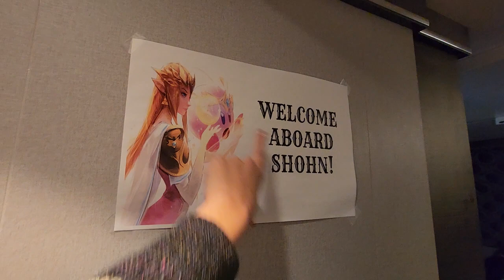Harmony of the Seas Aqua Theater Suite 2 bedroom 10330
This is a quick video of the room on our last night.  I now understand why there are few videos about the Genie Life.  I was busy just enjoying the moment and being with family.  The room is amazing and is great for a large family.  The Star class experience is fantastic and I suggest it for anyone. Our Genie, Berty, was wonderful, kind, and very accommodating.  It will be remembered as one of our favorite vacations.